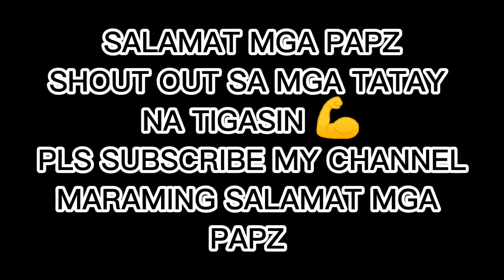SI IDOL PAPZ TV LANG SAKALAM AT TIGASIN💪💪💪 LET'S GO.....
@teamlasanasvlogofficial Guys ang paglalaba Ng lalaki o Asawa nyu, siguro napaka swerte nyu Kung may Asawa kaung ganito multi skills. Lahat kinakaya para sa PAMILYA ❤️❤️😚 Kaya shout out sa mga TATAY dyan, Tau lang sakalam at tigasin💪💪💪.